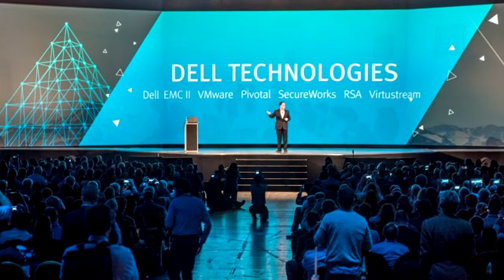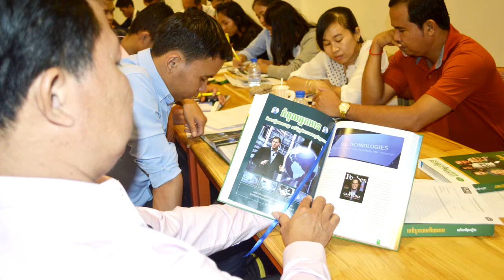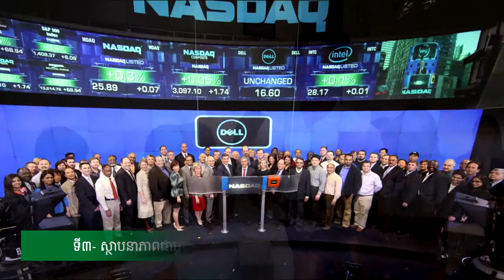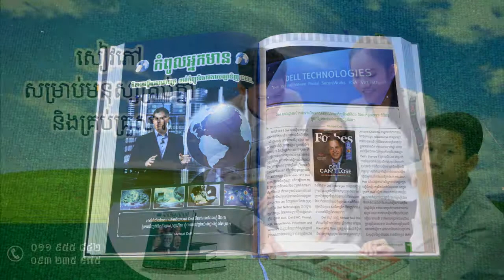EP : 13 - ភាពជាអ្នកមានកំពូលរបស់ Michael Dell - ស្ថាបនិកក្រុមហ៊ុនផលិតកុំព្យូរទ័រ Dell